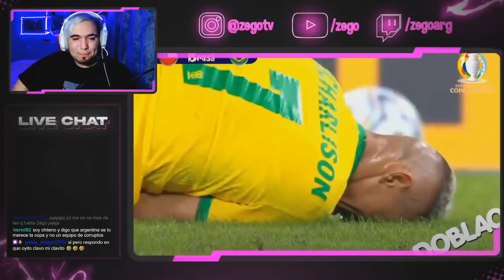ARGENTINO reacciona a RESUMEN CHILE VS BRASIL | DOBLAO 😱